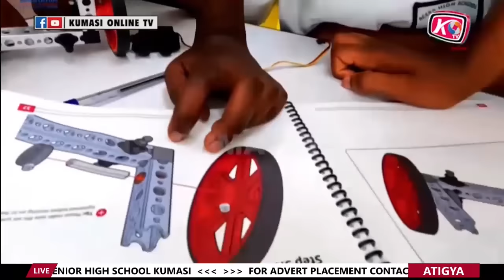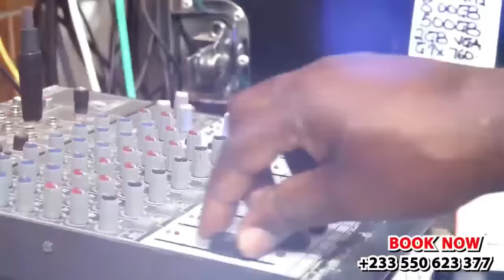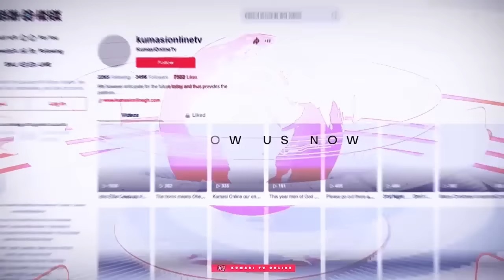Prophet Victor Kusi Crashes Down Owusu Bempeh and Nigel on 2024 Prophecy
In this explosive video, Prophet Victor Kusi takes on Owusu Bempeh and Nigel's 2024 prophecy, exposing the truth behind their predictions. Did they get it right or did they fail miserably? Watch as Prophet Victor Kusi breaks down the prophecy and shares his own insights on what's to come. If you're curious about the future and want to know the truth, then this video is for you!